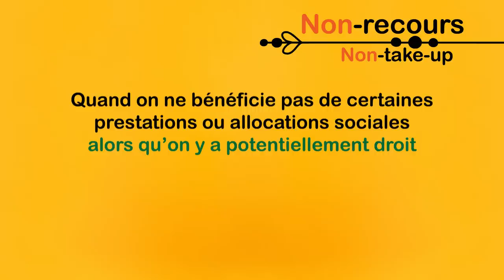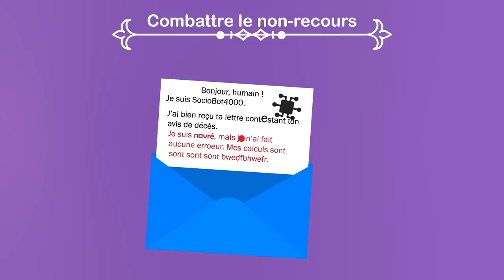Ce problème exaspère mon chat : le non-recours (avec @Philoxime 😍)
Bambou fait connaissance avec un phénomène massif dont on ne parle clairement pas assez. Elle bousille aussi son arbre à chat neuf.

Quelques sources :
3:20 "France Stratégie de juin 2014 "Quelle France dans 10 ans ? Repères pour 2025", p. 85,